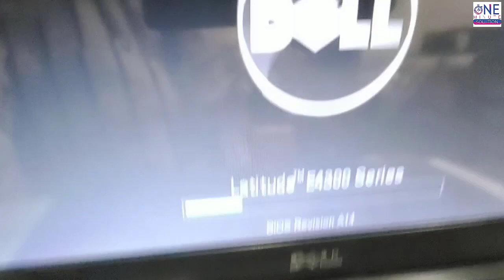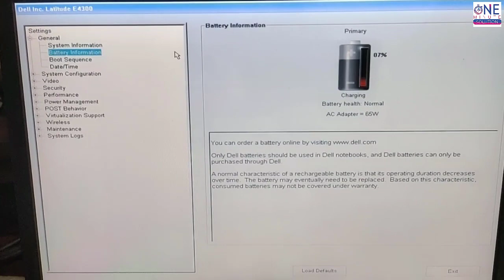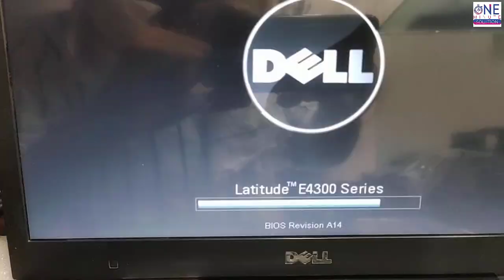लैपटाप को चार्ज लगाते ही अपने आप चालू हो जाता है ? कैसे करें ठीक ? Fixed | Hindi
Laptop Automatically Power on when plugged in for charging.